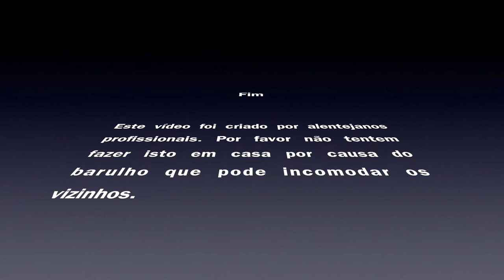Tutorial - Desmontar Carregador de 19 tiros da CZ Shadow 2 para limpeza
Tutorial - Desmontar Carregador de 19 tiros da CZ Shadow 2, compatível com as restantes variantes do modelo 75 da CZ e clones da Tanfoglio e IWI.